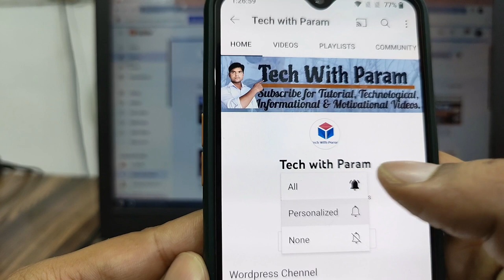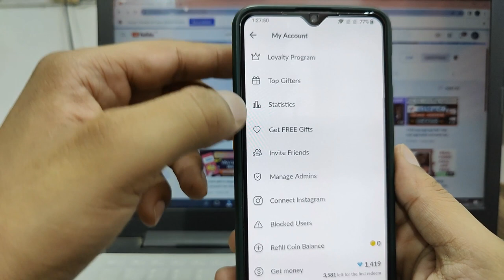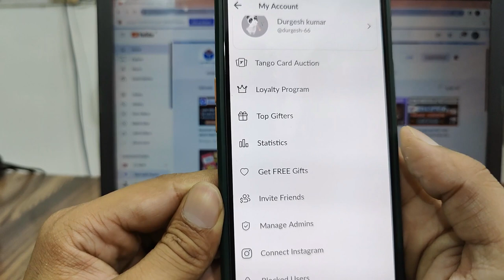Tango App Free Coins | Tango Me Free Me Coins Kaise Milta Hai | tango app coin tricks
Tango App Free Coins - Tango Me Free Coins Kaise Milega | tango free unlimited coins | Live demo
Tango App Free Coins - Tango Me Free Me Coins Kaise Milta Hai